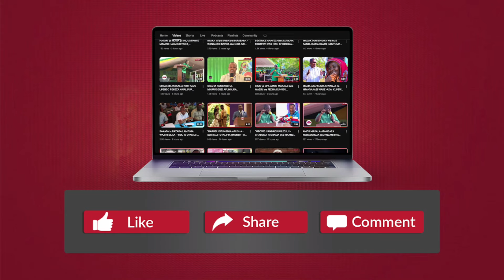RAIS TRUMP ATOKEA HADHARANI kwa MARA ya KWANZA TANGU AFYATULIWE RISASI NUSU KUFARIKI - ANA JERAHA...